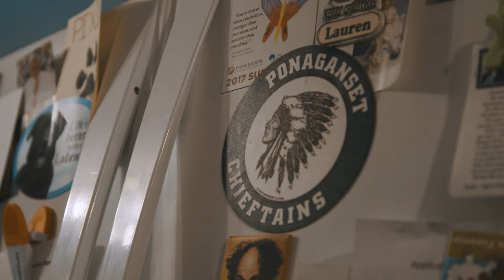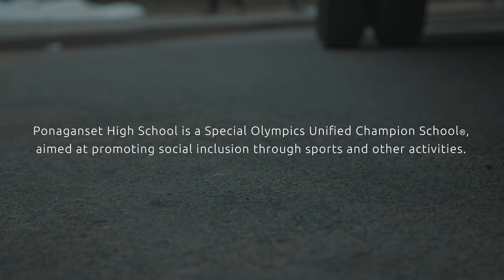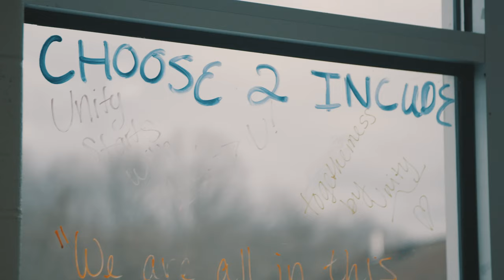See How These Brothers Built a Strong Connection through Special Olympics Unified Champion Schools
Evan and Jay Hallberg are brothers who attended Ponaganset High School in Rhode Island. Through opportunities afforded by Special Olympics Unified Champion Schools(R), Evan and Jay were able to build a stronger connection not just at school but also at home and in their daily lives.

✍️ Do you want to bring Special Olympics Unified Champion Schools programs to your school, but are not sure where to start? Send us a note and let us know how we can help you get involved